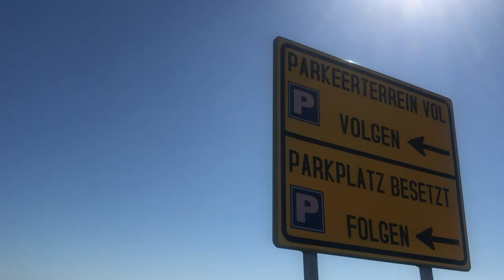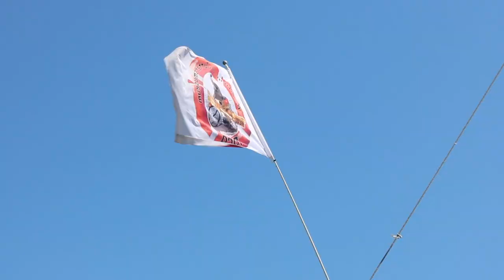Mini trip to Texel - Lisanna Maria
Maritiem Museum - Den Helder
Ecomare - De Koog
Juttersmuseum Texel - De Koog